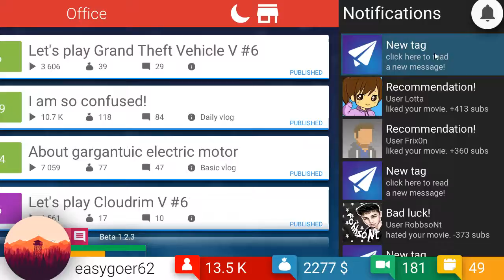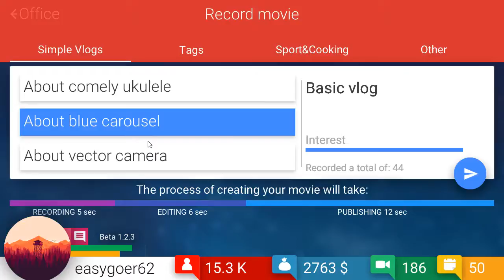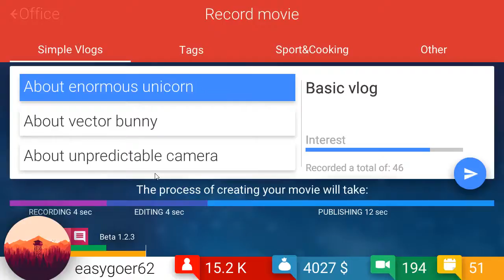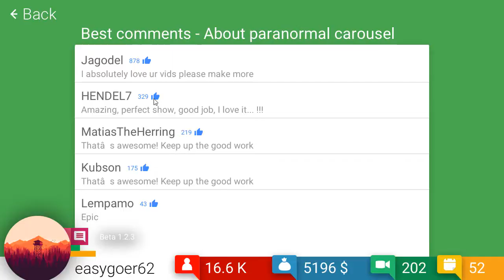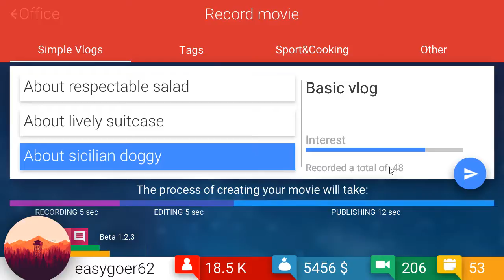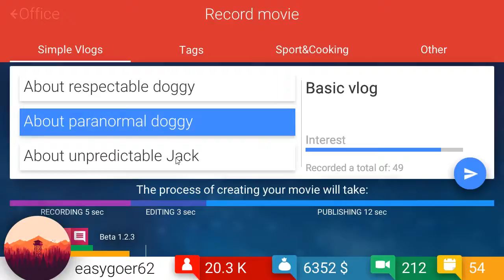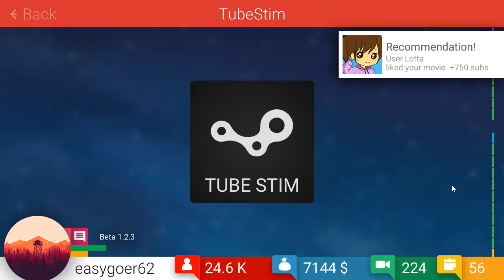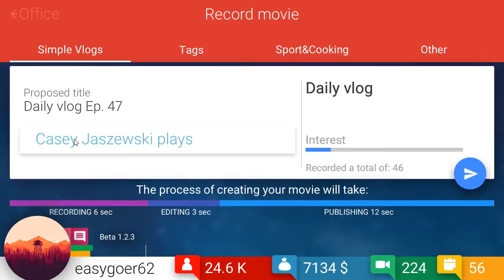Extra-long Subs, anyone? TubeTycoon 09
Heya! We're chugging along in Tube Tycoon! Join EasyGoer62 as we continue our rise to stardom. Or, we could fall flat on our faces. You never know.